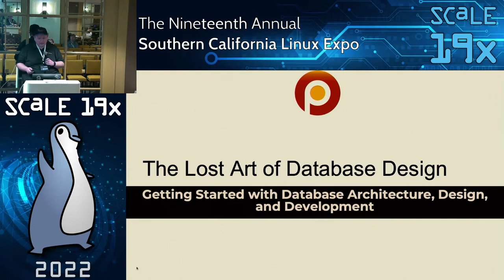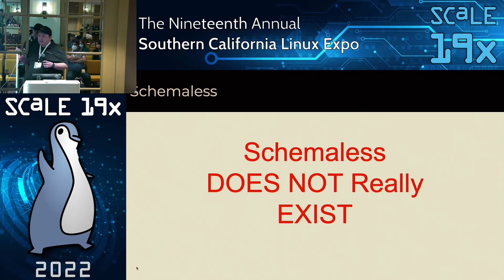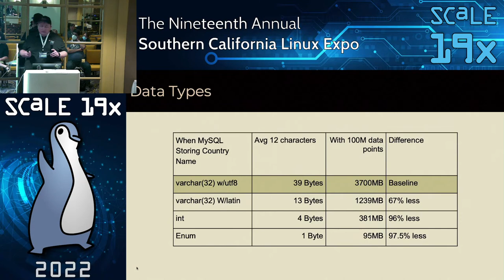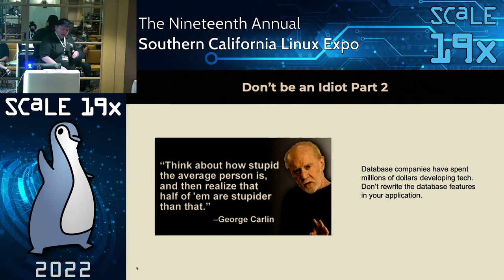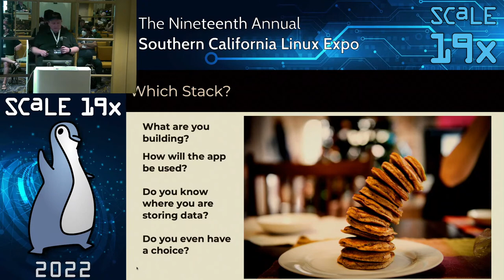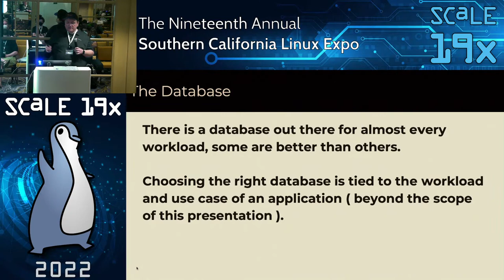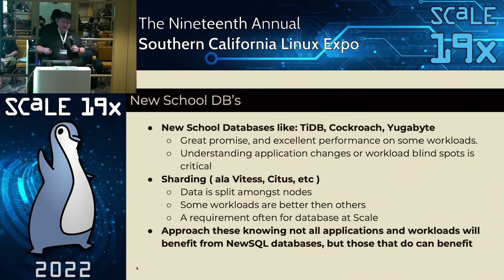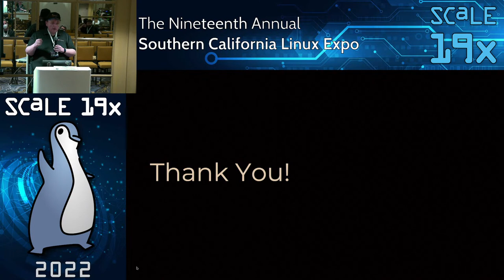The Lost Art of Database Design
Talk by Matt Yonkovit

In today's rapid pace development cycles, the database design is often overlooked or even dismissed entirely.